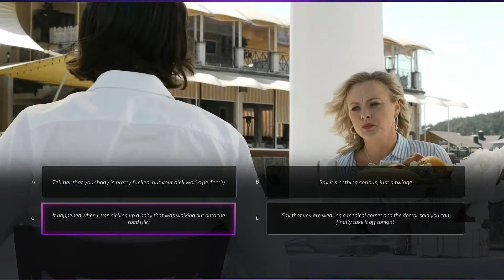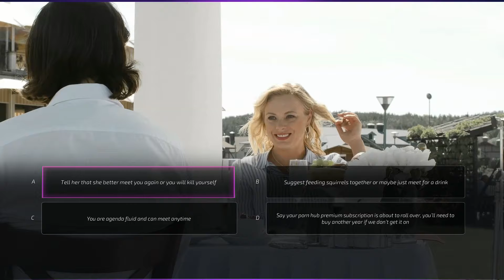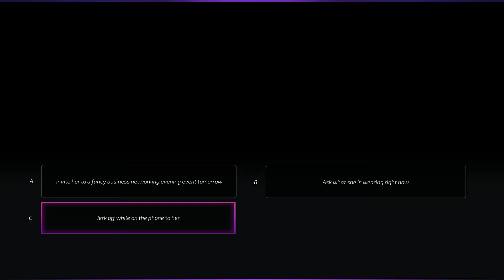Super Seducer 2 Part 2 – Disjointed Thumbs vs Workplace Harassment Training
Part 2 of Disjointed Thumbs trying desperately to stay good people in the face of this sexist bullshit. Want to know how you seduce your secretary? Here's a tip - DON'T. And if you're gonna try, DON'T HAVE A GLASS OFFICE